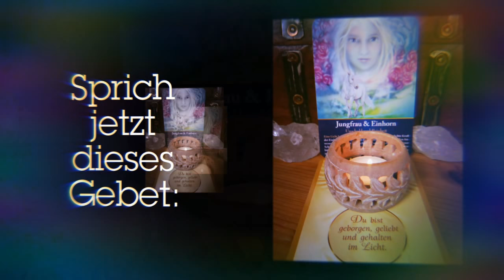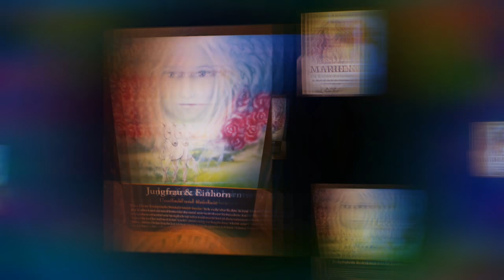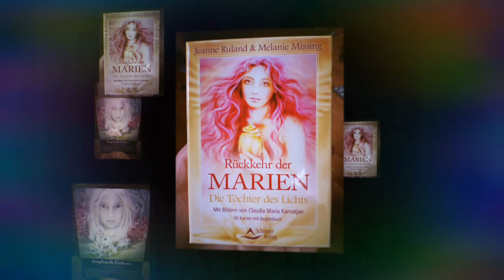✨ Jungfrau & Einhorn ✨ Kerzenritual ✨ (Botschaft in der Beschreibung) ✨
Das reine "Jungfräuliche" Licht deiner Seele hat die Kraft der Einhörner aktiviert.
Einhörner sind Wesen der 5. Dimension. Sie bauen Brücken in das Licht und helfen, die ursprüngliche Unschuld und Reinheit wiederherzustellen. Sie erinnern dich an das reinste und schönste Licht deiner Seele, an deinen Ursprung und deine Essenz.
Verbinde dich in der Meditation mit der Jungfrau und dem Einhorn. Erlaube, dass sie mit dir wirken und arbeiten.
Lade dich im Licht auf. Du durchschreitest das Tor in eine neue Dimension.
Mache dir keine Sorgen, alles wird sich wunderbar fügen. Bleibe frei und offen, gehe deinen einzigartigen Weg und lasse dich aus den Ebenen des Lichtes führen.

Quelle der Botschaft und des Gebets:
"Rückkehr der Marien - Die Töchter des Lichts" von Jeanne Ruland und Melanie Missing, Schirner Verlag

❤ Das Licht der Einhörner berührt Dich JETZT ❤ Namasté ❤ eure Bettina Myriel 😘❤